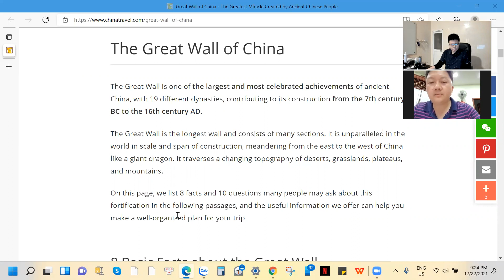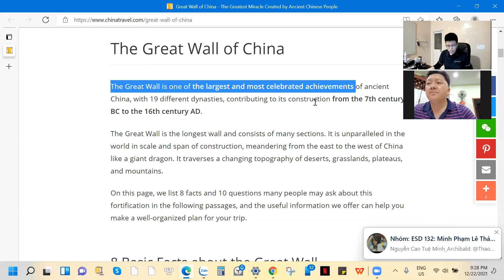ESD: Mr. Hoa Liêu_December 22nd 2021 (1st clip)